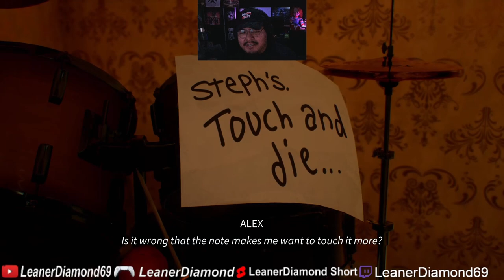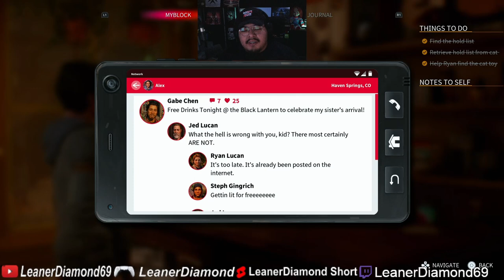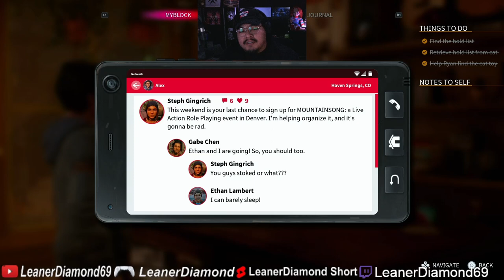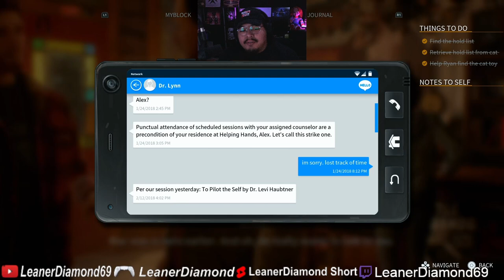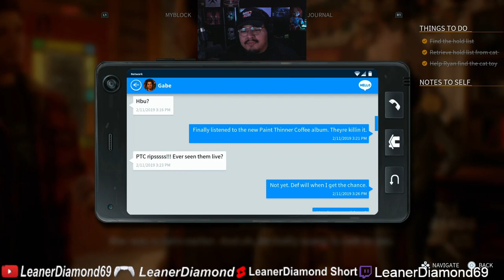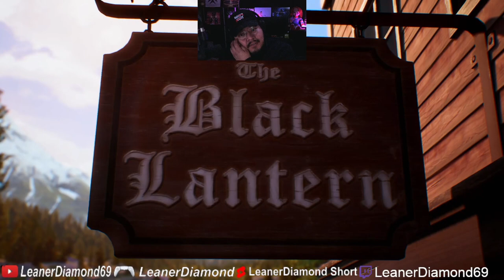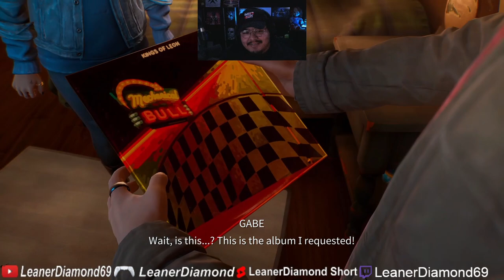THIS MIGHT BE ONE OF BEST SERIES! EP 1 Life is Strange True Colors